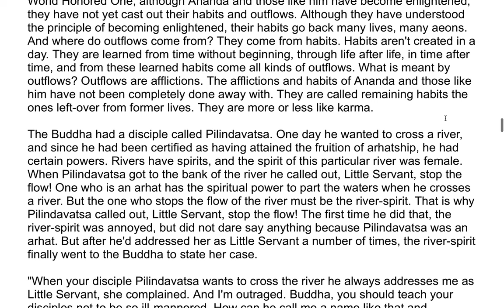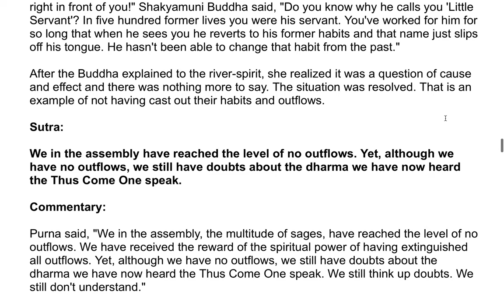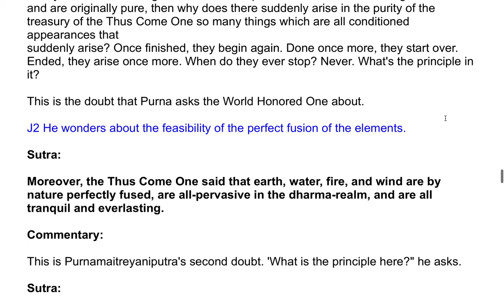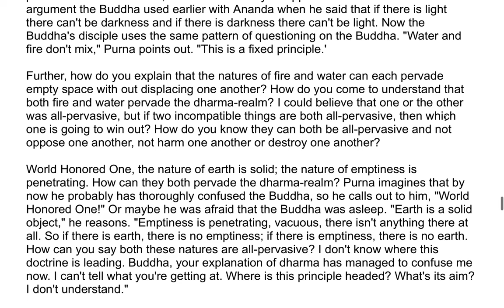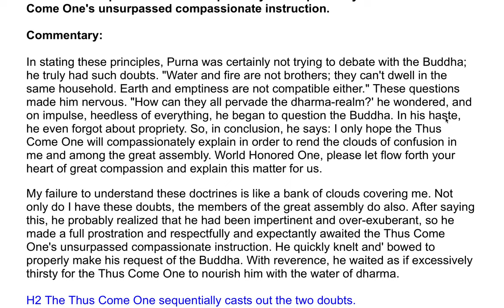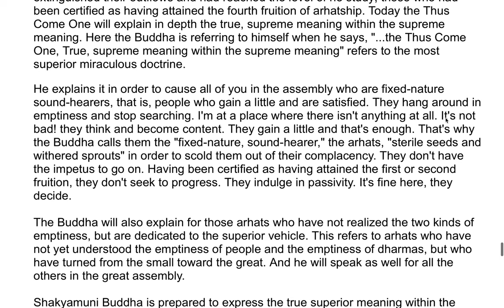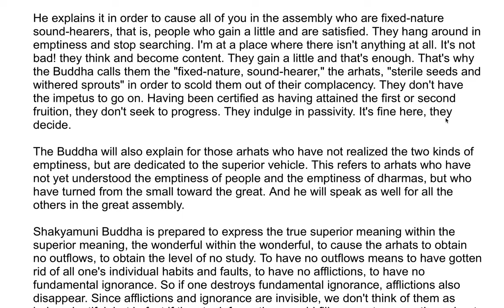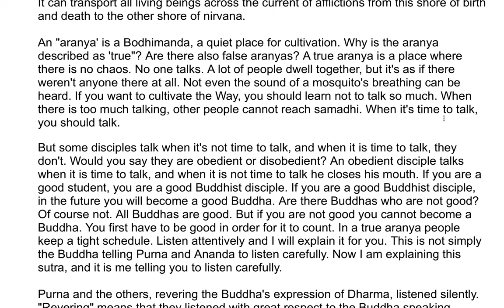The Shurangama Sutra| A Commentary by the Venerable Master Hsuan Hua 81